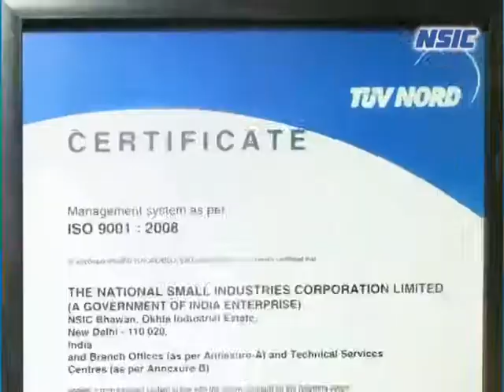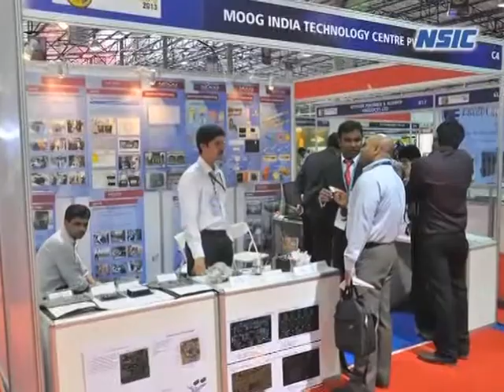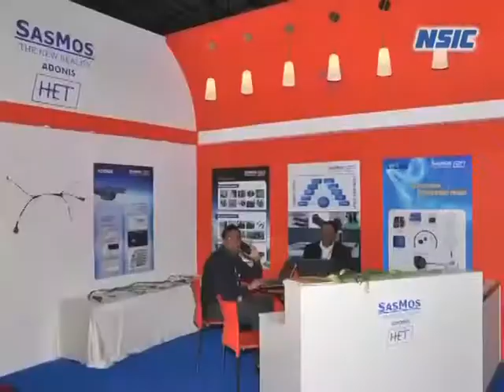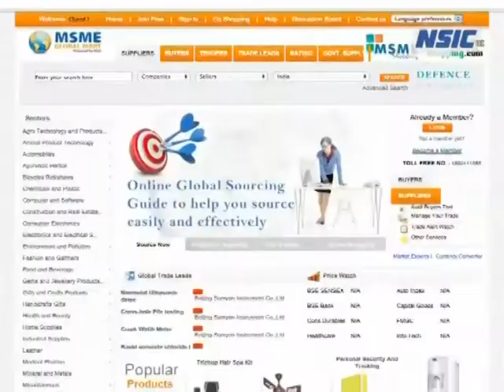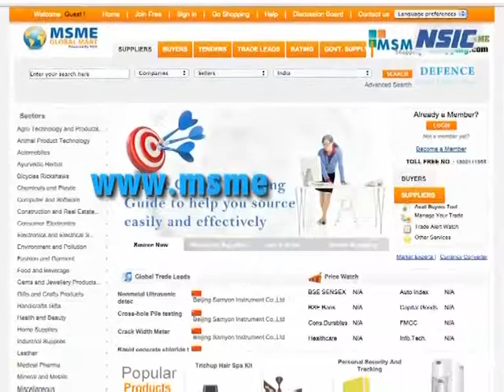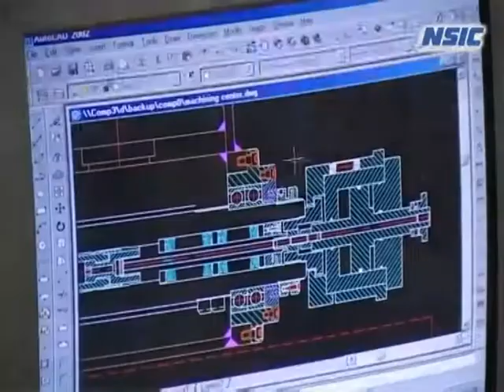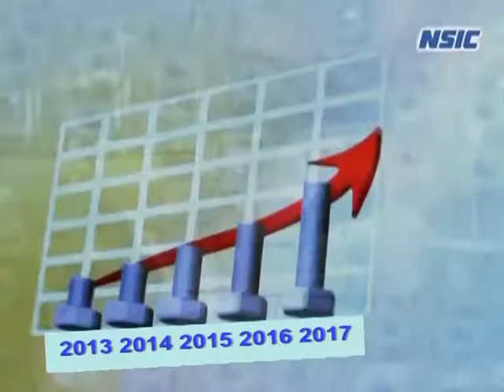NSIC Corporate Film Version 00